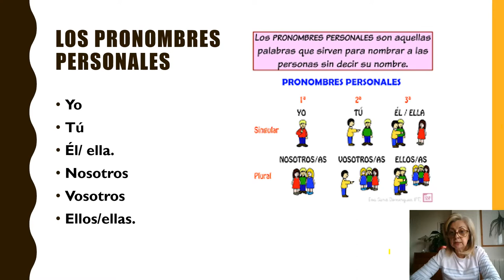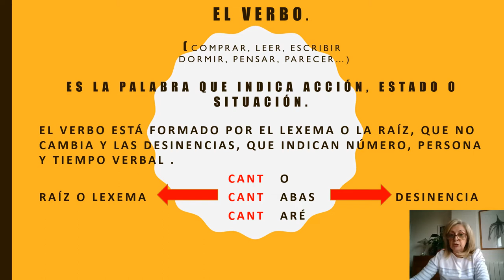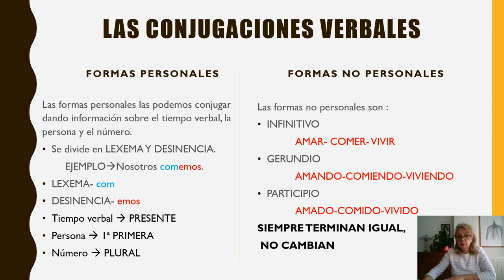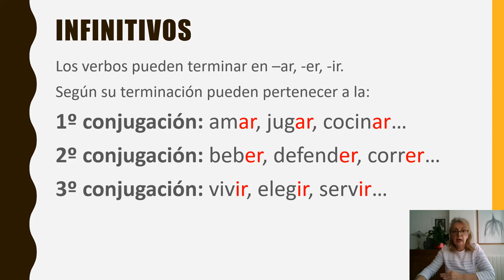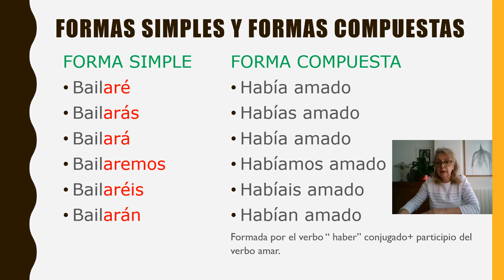VALDEBERNARDO 4º E P LENGUA LAS CONJUGACIONES VERBALES